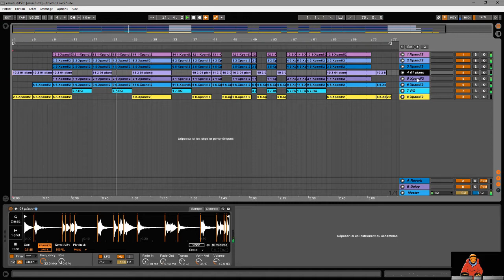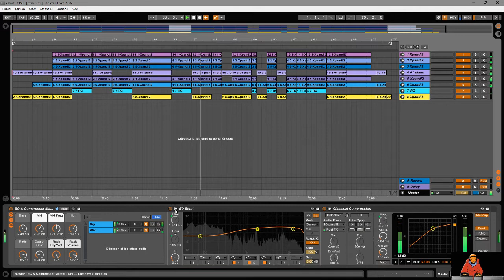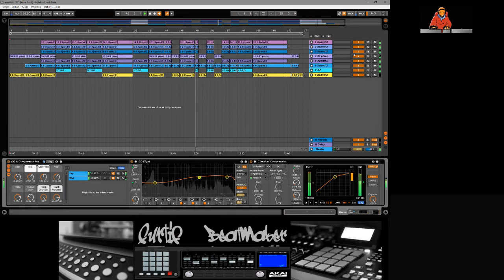ableton live session #10 furtif boogystyle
morceau composé avec XPAND2, mpd232,mpd24 et ableton live9